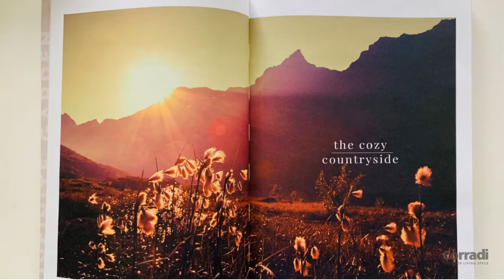Infinite Garden Corradi - New Catalogues 2021